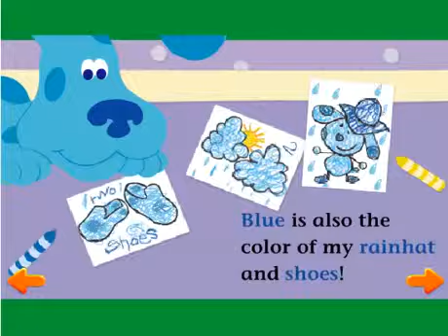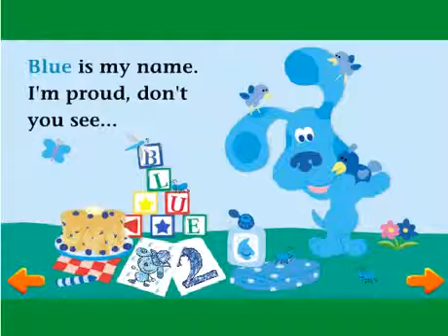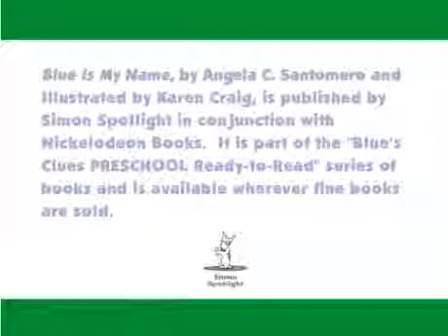голубой щенок истории в картинках серия 2 детская игра онлайн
голубой щенок истории в картинках
❤❤❤ Спасибо, за оставленный комментарии под видео : )

Игры – это классный мир красочных приключений, веселых историй, огромных скоростей и опасных моментов! Бесплатные онлайн игры позволят вам почувствовать себя самыми могучими и удачливыми героями в мире! Скорее определяйтесь, кем вы бы хотели стать сегодня, выбирайте соответствующее развлечение и наслаждайтесь!
Экшн или РПГ? Головоломка или шутер? На канале тебя ждет коллекция лучших игр всех жанров и направлений — браузерные и клиентские игры, популярные блокбастеры для Windows, мобильные и простые мини-игры от разработчиков со всего мира!
Именно здесь ты найдешь лучшие, бесплатные онлайн игры с твоими любимыми мультипликационными героями, которые не дадут тебе соскучатся в свободное время- Бетмен, щенячий патруль, принцесса София, рейнджеры самураи или Том и Джерри.